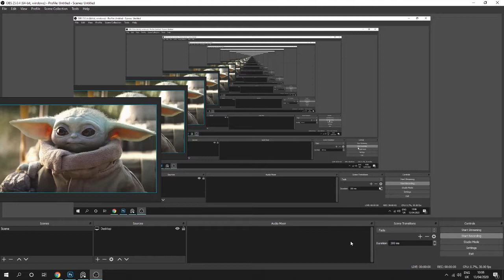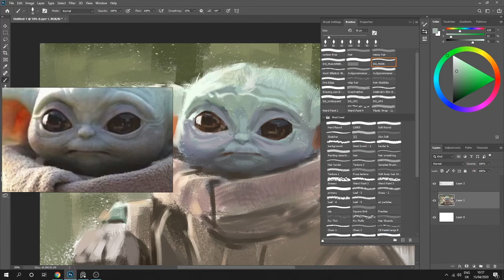Baby Yoda Speedpaint | karrah_e